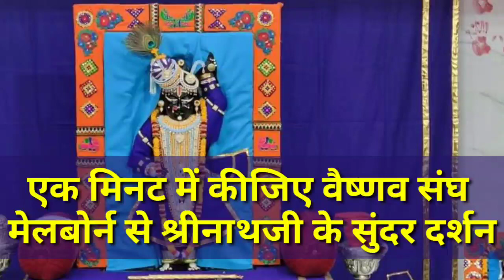केवल एक मिनट में कीजिए वैष्णव संघ मेलबोर्न से श्रीनाथजी के सुंदर दर्शन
Pushti srishti haveli shrinathji darshan

Music Courtesy- Dr. Natwar Gopal Mapawala Nagpur